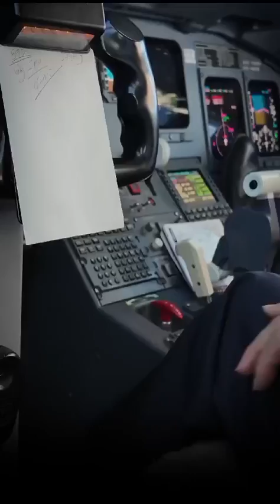Operação Asas Solidárias